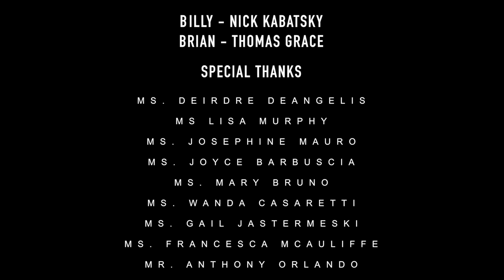Neil Simon's Hotel Suite - "Settling Accounts" Presented in The John Mcateer Black Box Theatre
Produced by: Lisa Murphy & Josephine Mauro
Directed by: Craig Stoebling
Performed December 14, 2017
Block Box Productions
Crew:
Brian - Nicholas Kabatsky
Billy - Thomas Grace